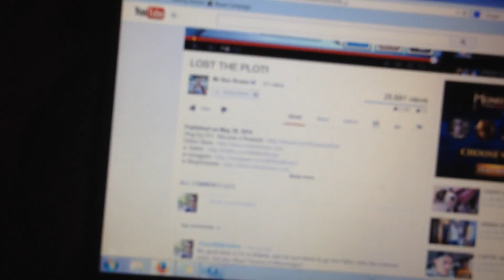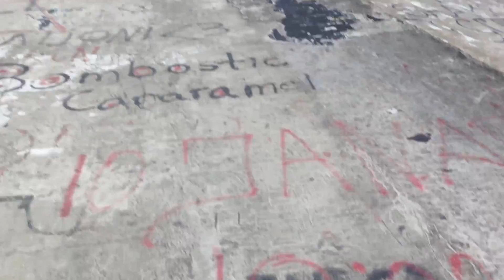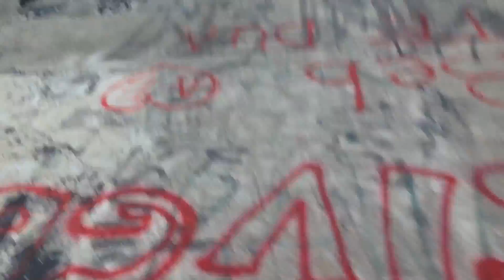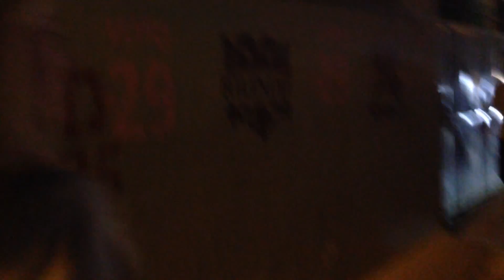SELENA GOMEZ CAME TO ALBANIA?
What a day, found myself walking to the station where I met one of my new friends, then met two new people in the city of Tirana, traveling is so great because you meet such great people!

JULIEN KOS TRAVEL VIDEO LOG DAY 20

LOCATION: TIRANA, ALBANIA